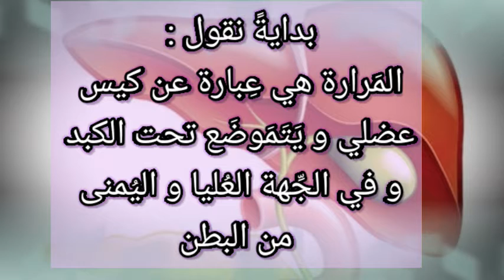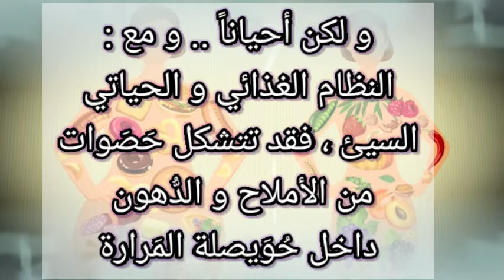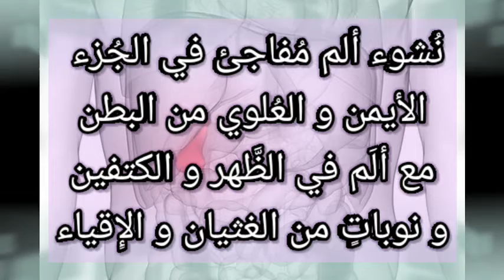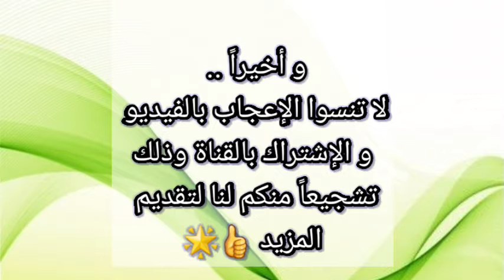إلتهاب و حصوات_المرارة المُسببات و الوقاية و العلاج 💡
تثقيف_صحي_هام للجميع حول
مسبباتها و أعراض الإصابة بها :
أولاً نقول ما هي المرارة و ماهي وظيفتها في جسم الإنسان ؟!
المرارة هي عبارة عن :
كيس عضلي صغير و هو يتموضع تحت الكبد و في المنطقة العليا و اليمنى من البطن ، و هو ذو فتحة واحدة من الأعلى ، و هي ترتبط و بأنبوب قصير و متفرع من قناة طويلة تأتي من الكبد وحتى الجزء الأول من الأمعاء الدقيقة أو ما يسمى بالإثنى عشر ، إنها قناة هامة و هي تربط ثلاثة أعضاء حيوية في جسم الإنسان ، و هي الكبد و المرارة و الأمعاء الدقيقة ، ولكن ما هي وظيفتها ؟
دائماً يفرز الكبد خلايا الكبد و بشكل مستمر ، و هي عبارة عن سائل لزج و ذو لون ذهبي و مائل للإخضرار و ذو طعم مُر و يسمى بالعصارة الصفراوية وهذا السائل ينتقل و عبر الأنبوب :
( الواصل بين الكبد والأمعاء ) للأمعاء و ليقوم بدور مهم في هضم و إمتصاص المواد الدهنية أثناء وصول الطعام إلى الأمعاء ، و أما ما عدا ذلك ، أي في الوقت المُمتد بين الوجبات فإن هذا السائل لا يستطيع المرور إلى الأمعاء ، و لذلك كان من حكمةِ الله و لطفه في خلقهِ بأن يوجد مكاناً يتجمع فيه ذلك السائل ، وذلك المكان هو كيس المرارة ، و التي تقوم بتجميع و تخزين العصارة الصفراوية و لحين طلبها ، و هي تعمل و في نفس الوقت على زيادة تركيزها و ذلك لتحسين عملية الهضم و التي ستجري في الأمعاء فيما بعد .

و لكن أحياناً و مع النظام الغذائي و الحياتي السيئ ، تتشكل حصوات من الأملاح و الدهون داخل ذلك الكيس الصغير ، و عادة ما يتراوح حجم حصوات المرارة من حبةِ رمال صغيرة إلى كُرة غولف كبيرة ، و قد تظهر حصوةٌ واحدةٌ لدى بعض الأشخاص ، و بينما قد يظهر عددٌ من الحصوات و في نفس الوقت لدى البعض الآخر .
و من مسببات الإصابة بحصوات المرارة :
📌 الإفراط في تناول الأطعمة المرتفعة بالدهون و الكوليسترول الضار .
📌 و عموماً تزيد نسبة إصابة السيدات و بمعدل الضعف عن الرجال .
📌 و أيضاً تزداد النسبة في الأشخاص الذين هم في سن بين 40 و 60 عاماً .
📌 و في الأشخاص الذين يعانون من زيادة في الوزن .
📌 و عند من تعرضوا لفقدانٍ حاد في الوزن وذلك من فترة زمنية قصيرة .
📌 و في السيدات أثناء الحمل ، حيث قد تزيد إحتمالية تكون حصوات المرارة لديهن .
📌 و عند من يعاني من إرتفاع الدهون الثلاثية في الدم .
📌 و حسب عدة دراسات ، فقد وُجد مؤخراً بأن هناكَ علاقة وطيدة بين نقص فترات النوم والسهر المُفرط ليلاً و بين تكون حصوات المرارة لدى بعض المرضى .
📌 و عموماً تزداد فرص الإصابة عند الأشخاص الذين لا يشربون الماء و بكميات كافية .
وغالباً لا يحتاج المصابون بحصوات المرارة إلى إستئصالها بالمنظار الجراحي ، و قد لا تحتاج حصوات المرارة و التي لا تسبب أي أعراضٍ أو علاماتٍ إلى علاج .
و من أعراض الإصابة بحصوات المرارة :
نشوء ألم مفاجئ و الذي يمكن بأن تزداد شِدتهُ سريعاً و في الجزء الأيمن و العلوي من البطن ، و مع ألم مفاجئ تزيد شِدتهُ سريعاً و في منتصف البطن ، و في أدنى منطقة عظم الثدي مباشرة ، و قد يترافق ذلك الألم و مع ألم في الظهر و بين لوحي الكتفين ، و مع ألم في الكتف اليمنى ، و نوباتٍ من الغثيان أو الإقياء .
و يمكن للألم الناتج عن حصوات المرارة بأن يستمر و لعدةِ دقائق و أحياناً قد يمتد و لعدةِ ساعاتٍ قليلة .
و لكن متى تزور الطبيب :
يتوجب عليك بأن تحدد موعداً مع طبيبك و ذلك في حال إذا كنت تعاني من أية علامات أو أعراض سابقة تستدعي قلقك حول حصوات المرارة ، و السؤال الوارد هو :
هل من الضروري إجراء العملية لإزالة حصوات المرارة ؟
و الجواب المنطقي هو :
إذا كنت قد إكتشفت وجود حصوات المرارة لديك و عن طريق الصدفة :
( أي أثناء الفحوصات الدورية الوقائية ) فليس من الضروري إزالتها ، و أما إذا تم تشخيص حالتكَ و بحصوات المرارة وذلك و بعد نوبات متكررة من الألم فمن المهم حينئذ إزالتها و عند بأقرب فرصة !
و من النصائح الهامة للوقاية من تشكل حصوات المرارة و أيضاً للمرضى المصابين بحصوات المرارة ، نقول :
دائماً يجب على الجميع منا الأخذ بالتدابير و الإحتياطات التالية وذلك من أجل الوقاية ، و للتعايش مع حصوات و إلتهاب المرارة إن وجدت :
• تجنب الإفراط في تناول الأطعمة المرتغعة بالدهون و الزيوت المهدرجة .
• تناول غذاء صحي و متوازن و الإكثار فيه من حصص الخضار و الفواكه يومياً و خصوصاً سلطة الفجل و الليمون .
• مراجعة الطبيب و بشكل دوري .
• ممارسة التمارين الرياضية و بإستمرار .
• تجنب التدخين و المشروبات الكحولية .
• شرب كميات كافية من الماء يومياً ، أي ما يعادل 6-8 أكواب .
• النوم و لمدة كافية .
• التغذية المتوازنة ، وذلك لمنع الإصابة بفقر الدم ( الأنيميا ) وذلك ممكن و من خلال تناول مواد غذائية غنية ب ( فيتامين ب 12 وفيتامين ج ) .
و عافانا الله و إياكم من كل مكروه و سوء .
تأتيكم و من منشورات موقع :
الصيدلية الخضراء و عيادة الطب البديل 🌿